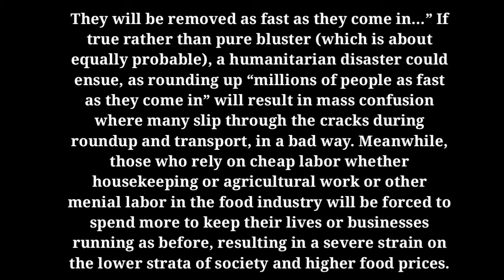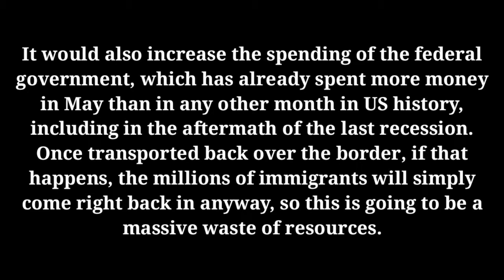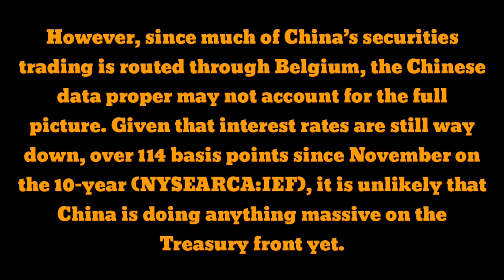Trump Immigrant Roundup | Gold Threatens | Google Goes Pharma